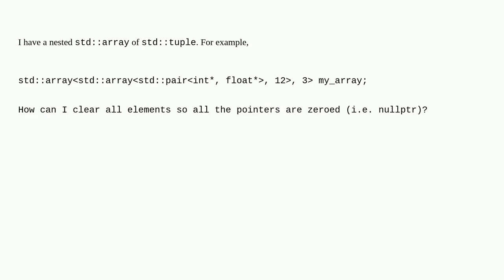How to guarantee clearing of nested std::array?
A special thanks goes out to the community

  c++ stdarray